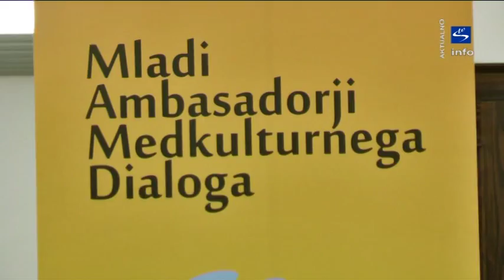Skala TV info - aktualno "Okrogla miza LGBT osebam prijazen turizem"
Mladinski svet Občine Slovenske Konjice je s predhodno pridobljeno podporo Občine Slovenske Konjice v sklopu projekta Mladi ambasadorji medkulturnega dialoga s kratico MAMD izvedel okroglo mizo na temo LGBT- osebam prijazen turizem. Projekt MAMD je sicer avtorski projekt Mladinskega centra Dravinjske doline in njegovi začetki segajo v leto 2009, sofinanciranje poteka s strani Finančnega mehanizma EGP in Finančnega mehanizma Norveške. Do vključno leta 2014 so se aktivnosti vsebinskega stebra pridobivanja mladih ambasadorjev in ambasadork medkulturnega dialoga preko delavnic Urice medkulturnega dialoga izvajale na nacionalni ravni na srednjih šolah. Mladinski svet Občine Slovenske Konjice pa je v aktualnem izvajanju projekta omenjeni del aktivnosti prenesel na širšo lokalno raven in na osnovne šole. Vzpostavili so štiri izobraževalne modele na teme: romska in muslimanska kultura, LGBT-skupnost ter migranti in migrantke.
Glede na to, da skozi projektne aktivnosti senzibilizacija lokalnega okolja o človekovih pravicah in družbeni realnosti, ki zadeva etnične in kulturne manjšine, poteka od leta 2010, lso v Mladinskem svetu Občine Slovenske Konjice mnenja, da je logična nadgradnja aktivnosti projekta razmislek o možnih področjih, kjer bi projekt lahko ugodno vplival na ekonomski razvoj lokalnega okolja.
S tem namenom so na podlagi turistične atraktivnosti Slovenskih Konjic z okolico, organizirali okroglo mizo na temo LGBT-osebam prijazen turizem, ki ga je povezovala Karmen Kukovič. Dogodek se je odvijal v prostorih Žičke kartuzije, v četrtek 26. februarja 2015. Iz lokalnega okolja so se okrogle mize udeležili: občinska svetnika - Stanko Kolar in Neža Pavlič, sicer tudi direktorica Mladinskega centra Dravinjske doline; vodja Turistično informacijskega centra Slovenske Konjice - Tjaša Kangler, Benjamin Kračun in Luka Simšič iz Penziona Kračun, Ervin Jančič in Blanka Kovačič iz Turističnega društva Slovenske Konjice. Sodelovala je tudi Dominika Koritnik Trepel iz Združenja turističnih vodnikov Slovenije.
Gre za turistično tržno nišo, ki je v svetu v vzponu. Poleg tega, da ugodno vpliva na ekonomski razvoj turistično zanimivega okolja, s sabo na podlagi pozitivnih izkušenj prinaša splošno senzibilizacijo okolja in udejanjanje človekovih pravic v praksi.
Na okrogli mizi sta kot strokovnjaka sodelovala Mitja Blažič iz Društva Informacijski center Legebitra in Matej Valenčič iz Imperial Luxury Travel Solutions. Mitja Blažič, gejevski aktivist in nesojeni duhovnik, slovenski radijski novinar in aktivist za pravice istospolno usmerjenih, je med drugim pojasnil svoje stališče do imenovane teme:«Če ti v prvih, formativnih osemnajstih letih življenja vcepijo v glavo, da je to, kar si, bolno in zlo, traja okrevanje celo življenje. In zato je toliko bolj grozljivo, ko se sliši, kako se nekateri še danes brezbrižno trrudijo strašiti ljudi s homoseksualno vzgojo.« Gost Matej Valenčič, predstavnik tako imenovanega luksuznega turizma v Sloveniji, je podal nekaj dejstev o tej zvrsti turizma. Nekateri se sprašujejo, če je to le velika želja naših turističnih delavcev ali pa lahko naša država res ponudi petičnemu gostu vse, kar si zaželi? Ali, povedano drugače - kaj vse bi naši turistični delavci na primer naredili za hollywoodskega igralca ali arabskega šejka? O naravnih lepotah nikakor ne gre dvomiti, bi se pa morali po mnenju poznavalcev turistični delavci za prestižno ponudbo, ki bi zadovoljila vse muhe malo bolj razvajenega gosta, bolje povezovati in sodelovati. Slovenija je zanimiva destinacija za LGBT popotnike, turistična potovanja za geje in lezbijke spadajo med enega najbolj rastočih svetovnih turističnih segmentov. Valenčič je med drugim povedal še, da navdušeni odzivi obiskovalcev svetovne turistične borze v Berlinu in velika odmevnost v tujih medijih dokazujejo, da Slovenija nastaja nova vzhajajoča zvezda na področju LGBT turizma.